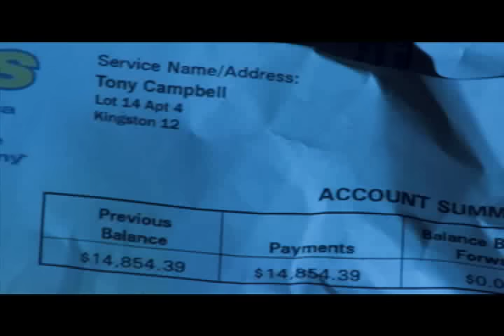Assassin - Same Thing Again | Official Music Video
Hot new video from the Lady Killer, Assassin, you know di Girls Dem Gwan Wild Fi Dis one ya.

Get the latest Music from Assassin for download from VP's Planetreggae.com